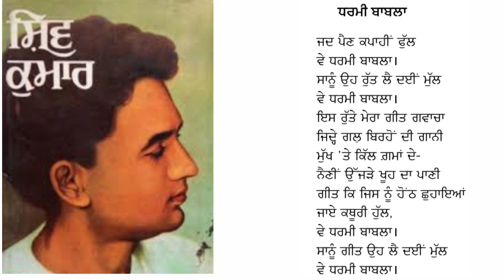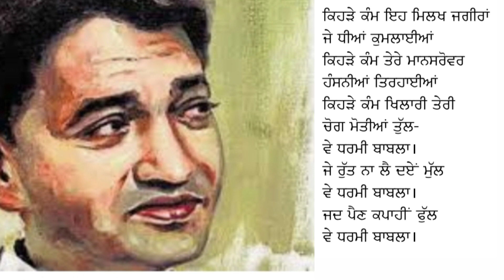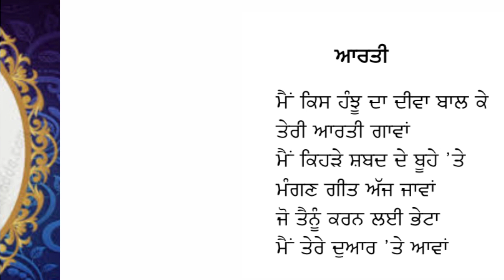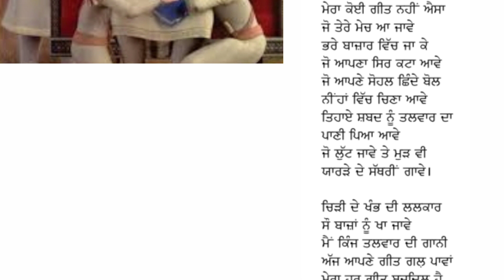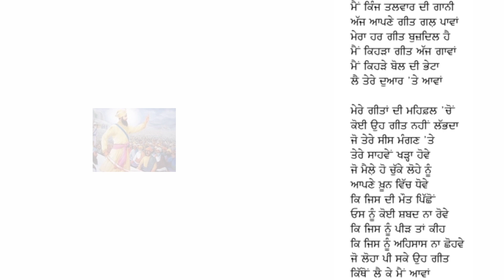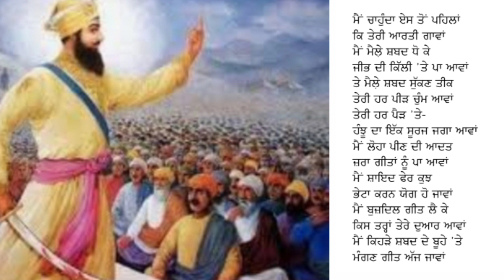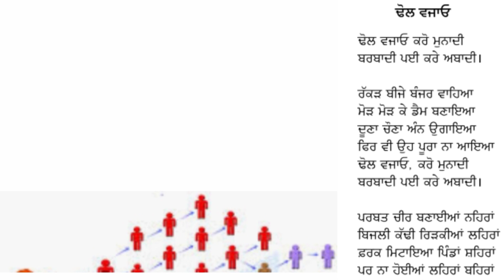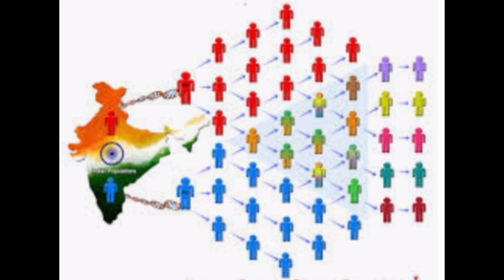9th.ਸ਼ਿਵ ਕੁਮਾਰ ਬਟਾਲਵੀ"ਧਰਮੀ ਬਾਬਲਾ,ਆਰਤੀ,ਢੋਲ ਵਜਾਓ" Shiv Kumar Batalavi.Dharmi Bawla.Aarti.Dhol Vajao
9th.ਸ਼ਿਵ ਕੁਮਾਰ ਬਟਾਲਵੀ"ਧਰਮੀ ਬਾਬਲਾ,ਆਰਤੀ,ਢੋਲ ਵਜਾਓ" Shiv Kumar Batalavi.Dharmi Bawla.Arti.Dhol Vajao.